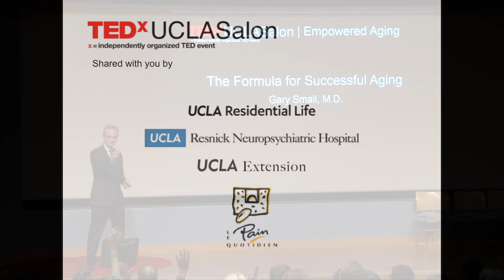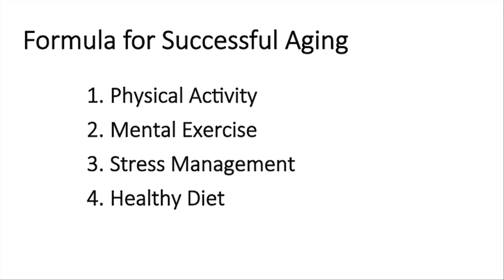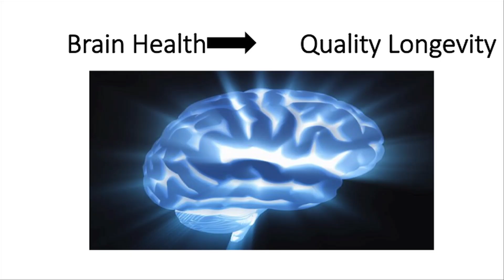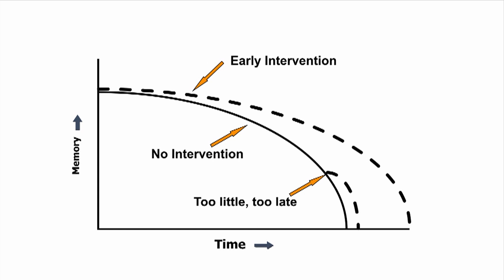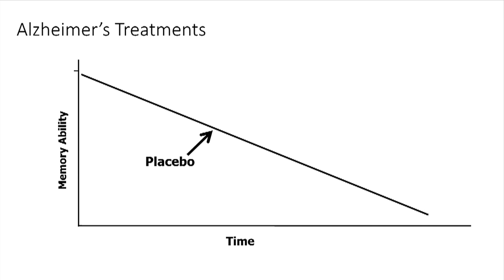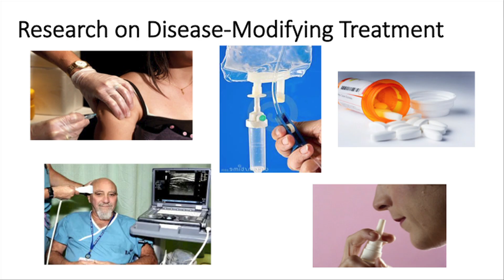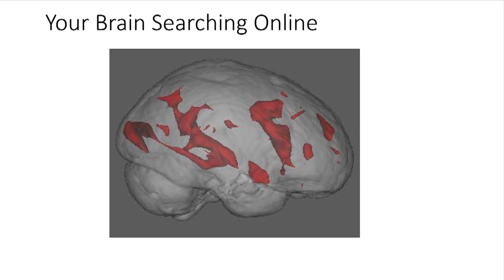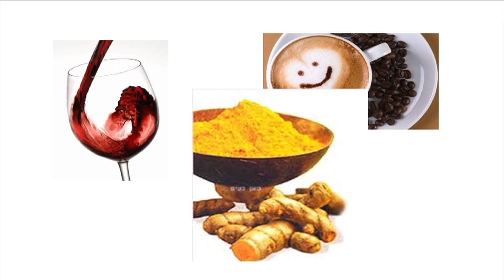The Formula for Successful Aging | Gary Small | TEDxUCLA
Recent scientific evidence is compelling that lifestyle habits have a significant impact on cognitive health and successful longevity; but the many reports are sometimes confusing and contradictory. This session will explain and highlight relevant new discoveries and translate them into practical strategies for improving memory performance, optimizing brain health, and living better longer.
Parlow-Solomon Professor on Aging and Professor of Psychiatry and Biobehavioral Sciences, David Geffen School of Medicine at UCLA; Director, UCLA Longevity Center; Director, UCLA Division of Geriatric Psychiatry, Jane and Terry Semel Institute for Neuroscience and Human Behavior at UCLA This talk was given at a TEDx event using the TED conference format but independently organized by a local community.